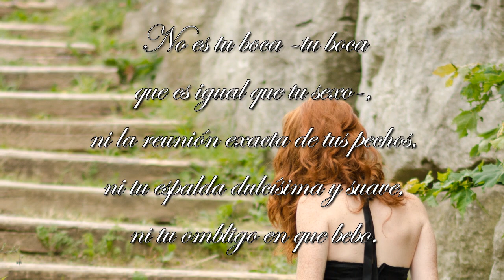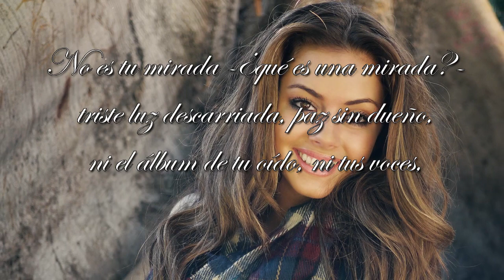PERMÍTEME CAMBIAR TU DIA, ESCUCHA ESTO! No es nada de tu cuerpo - JAIME SABINES - Voz FENETÉ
No es nada de tu cuerpo - Jaime Sabines
No es nada de tu cuerpo
ni tu piel, ni tus ojos, ni tu vientre,
ni ese lugar secreto que los dos conocemos,
fosa de nuestra muerte, final de nuestro entierro.
No es tu boca -tu boca
que es igual que tu sexo-,
ni la reunión exacta de tus pechos,
ni tu espalda dulcísima y suave,
ni tu ombligo en que bebo.
Ni son tus muslos duros como el día,
ni tus rodillas de marfil al fuego,
ni tus pies diminutos y sangrantes,
ni tu olor, ni tu pelo.
No es tu mirada -¿qué es una mirada?-
triste luz descarriada, paz sin dueño,
ni el álbum de tu oído, ni tus voces,
ni las ojeras que te deja el sueño.
Ni es tu lengua de víbora tampoco,
flecha de avispas en el aire ciego,
ni la humedad caliente de tu asfixia
que sostiene tu beso.
ni una brizna, ni un pétalo,
ni una gota, ni un grano, ni un momento.
Es sólo este lugar donde estuviste,
estos mis brazos tercos.